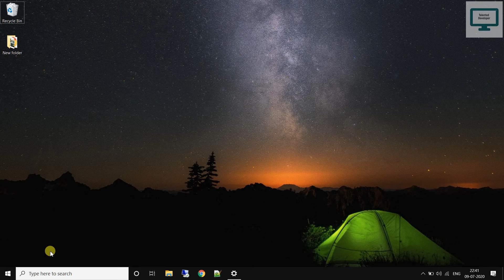Fix Can't Type in Windows 10 Search Bar (Cortana & Search Not Working)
Can't Type in Windows 10/ 11Search Bar || 2025 Fixed

How to fix search problems in Windows 7/8/10/11 Search Bar Fixed 2025 Fix problems in Windows Search

If you can’t type anything in the Windows 10 search bar, then just follow this step:
1. press windows + R
2. enter : C:\Windows\system32\ctfmon.exe

Please use the below link if after the restart, again it is asking to enter the command
I have added steps

Related Query:
Can't Type Anything in Windows 10 Search Bar Solution
Can't type in windows 10 search bar FIXED
How to fix Windows 10 Search Bar not working
windows 10 start menu search not working after update
Windows search bar missing or not working
issues typing in the search bar
windows 11 start menu search not working
windows 11 search bar not typing
windows 11 search not working registry fix
windows search not working,
type here to search not working windows 10,
how to install maven on windows 11,
search bar not working in windows 10,
laptop search bar not working,
windows 10 search bar not working
How to fix search problems in Windows 7/8/10/11 Search Bar Fixed 2022 Fix problems in Windows Search